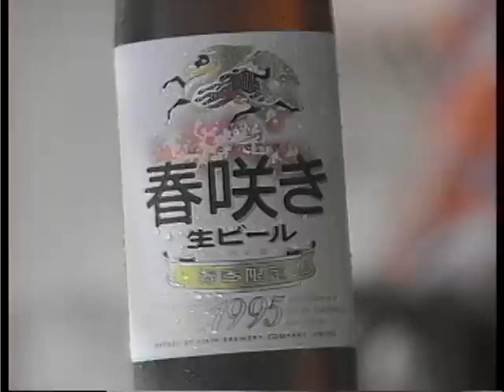キリン 春咲き生ビール CM 大塚寧々 1995年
大塚寧々
キリン
KIRIN
CM
1995年